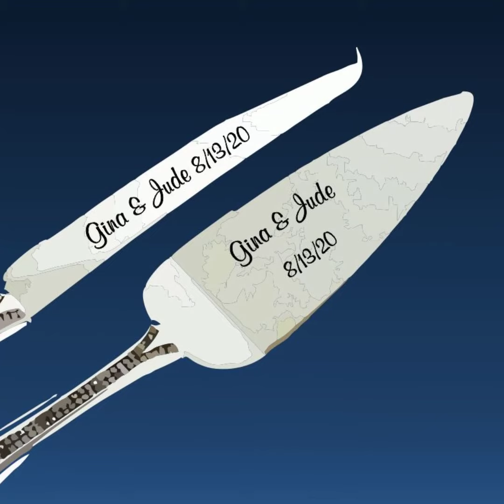Custom Wedding Engraving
Custom etching of crystal and glassware for weddings. Champagne toasting flutes, gifts for the wedding party, beer mugs for the best man and groomsmen.  Etching of silverware, champagne bottles, and sand vases. Reliable local etching services for Tucson customers with next-day service available if necessary.